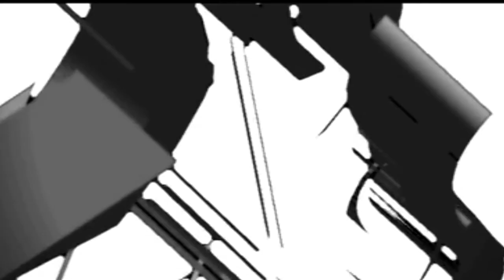Annie McCausland llega con Adrenalina a Maloka Mundo Geek 0.5 - Maritza Ariza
La cantante barranquillera Annie McCausland sigue cautivando con su talento y carisma a donde llega, esta vez en Maloka Mundo Geek 0.5 promocionando su nuevo sencillo "Adrenalina".

Presentación y edición: Maritza Ariza
Realización: Alex Ardila
Estereofonica.com